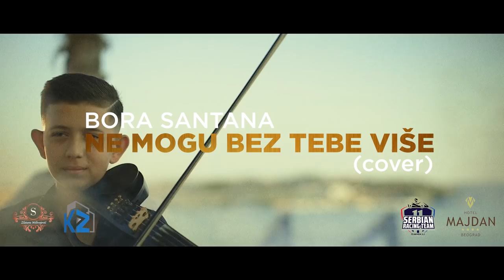BORA SANTANA - NE MOGU BEZ TEBE VISE (COVER 2020)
► Muzika: Zoran Matić
► Tekst: Zoran Matić
► Aranžman: Senad Bislimi

► Orkestar Gorana Todorovića
► Gost Violina: Joca Vasić - Piromanac
► Prateci vokal: Mirko Gavrić
► Vokal producent: Mirko Gavrić

► Video: Toxic TV

► Šminka: Milić Marija

Original pesma: Slaviša Vujić - Ne mogu bez tebe više

Zavhaljujemo se sponzorima:
Kukuruz Nekretnine d.o.o @jasmin_kukiiofficial

Takođe se zahvaljujemo hotelu "Majdan" i Serbia Racing Team što su nam omogućili prelepu lokaciju i ambijent za snimanje spota i veliko hvala na gostoprimstvu.